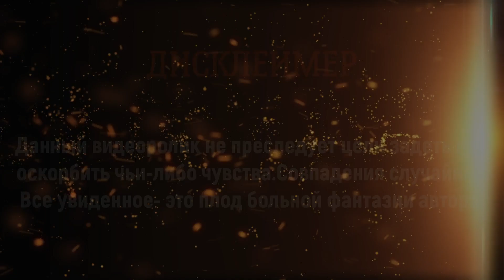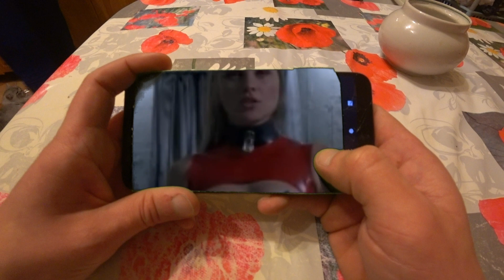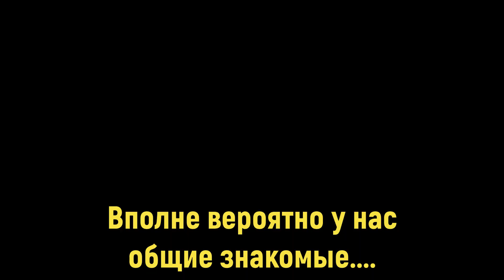Извращенцы в такси. Необычные утехи пассажиров.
Пассажиры в такси бывают разные. Спокойные  и агрессивные, добрые и злые, приветливые и не очень ,вообщем их великое множество
Это была необычная поездка, сначала чуть не начался скандал из за того ,что клиент не правильно указал точку, но все обошлось. Выглядели они необычно, напоминали людей субкультур двухтысячных годов .  Тогда были распространены  Панки  , Готы , неформалы и так далее.  Во время поездки оказалось что они едут выступать, но выступление было немного необычным и нестандартным. Так сказать их предпочтения не являлись общепринятой нормой. Подробнее в видео...

Такси в нашей жизни начинает занимать ,все более весомую часть. Оно дешевеет и теперь его может позволить себе практически каждый и с удовольствием им пользуется.Меня зовут Михаил ,Я работаю в городе Санкт-Петербурге и каждый день сталкиваюсь с большим количеством людей(пассажиров). Есть просто отличные и душевные люди с которыми ,не хочется расставаться.Есть напротив,люди, которые не уважают ни твой труд, ни тебя, и провоцируют разного рода ситуации. Об этом и будет мой таксо блог , о взаимодействии водителя и пассажиров, позитивные моменты и не очень. В общем обо всем,что в той или иной мере связано с такси.